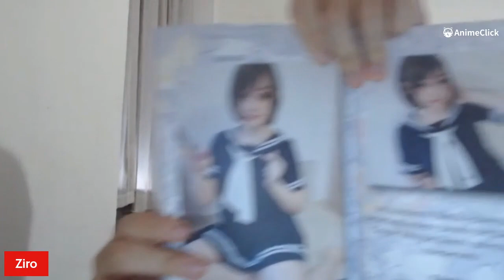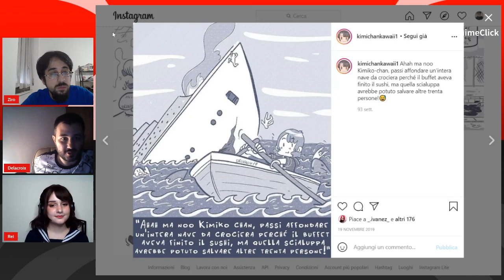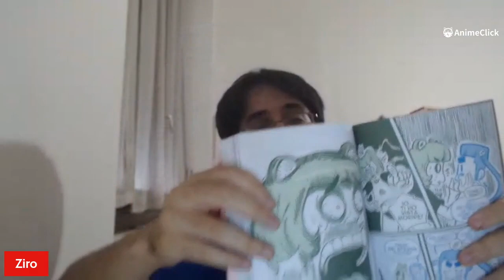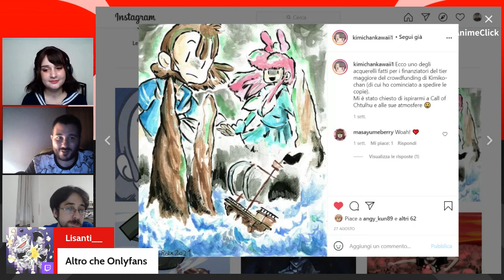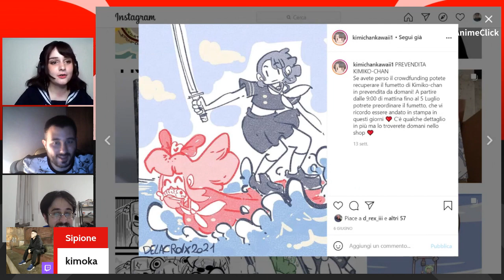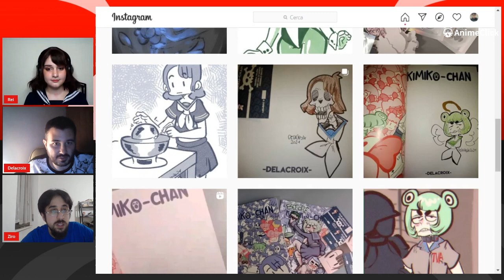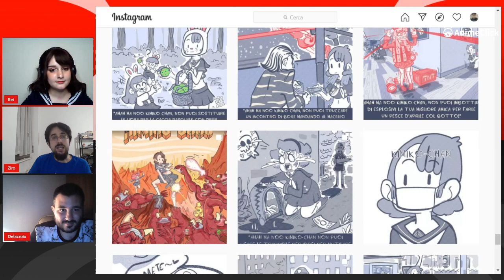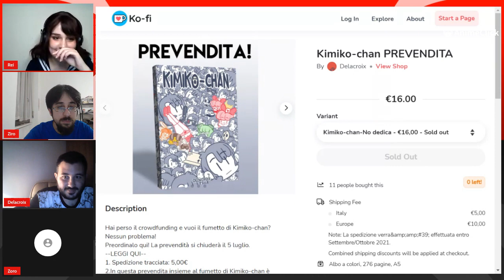Presentiamo Kimiko-chan! VIOLENTA, ASSURDA E STUPENDA | AnimeClick Live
Dopo tanti mesi finalmente possiamo parlare e presentare Kimiko-chan, un fumetto italiano e prodotto tramite Crowdfunding. Il fumetto di Delacroix che ritrae le avventure assurde di Kimiko-chan e non solo. Con noi l'autore e anche la stessa Kimiko-chan! (o per meglio dire Rei).

Trasmesso originariamente su Twitch il 6 Settembre 2021